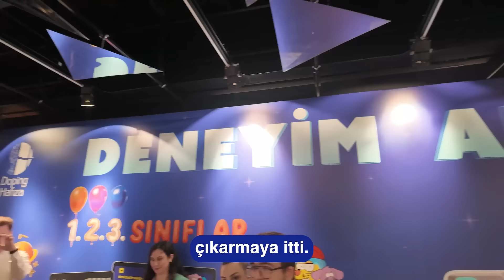Doping Hafıza Olarak Her Sene Yeni ve Çığır Açan Ürünlerimizi Lansman Etkinliğinde Takdim Ediyoruz!